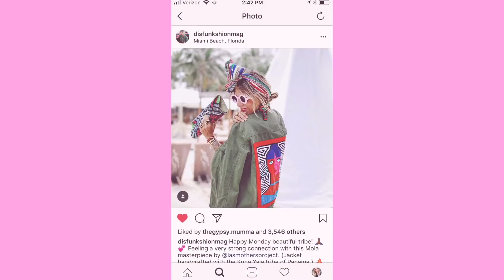DIY: How To Change Sleeves on a Jean Jacket (DENIM JACKET UPGRADE)- By Orly Shani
You can use this technique on any jacket, and on any sleeves.
In this video I show you how to add Chunky Sweater Sleeves onto a Jean Jacket but feel free to use whatever you want!

TIP:
You want to try and buy a sweater with sleeves that are either THE SAME SIZE or LARGER than your jean jacket sleeves.
You can always make the sleeves smaller so they fit, but you can't make them bigger.
This is a sewing project.

MATERIALS
-Jean Jacket
-Sweater
-Fabric Scissors
-Pins
-Sewing Machine